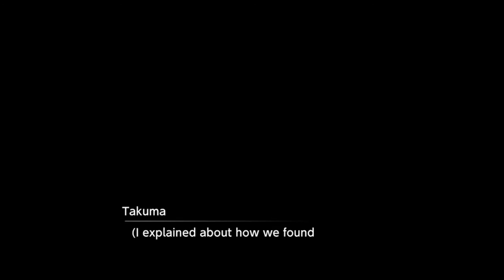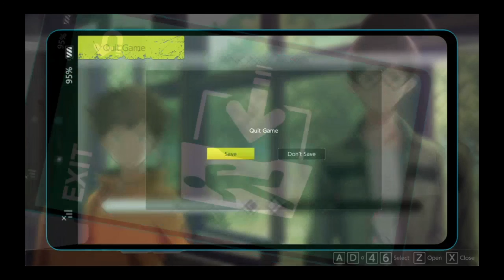Digimon Survive Gameplay #18 | Cafeteria